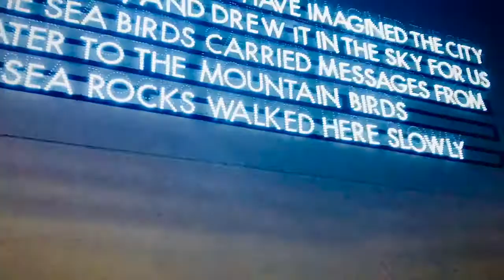DOLL RIOT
Doll Riot are a Fine Tune All-Girl band from Carlsbad California